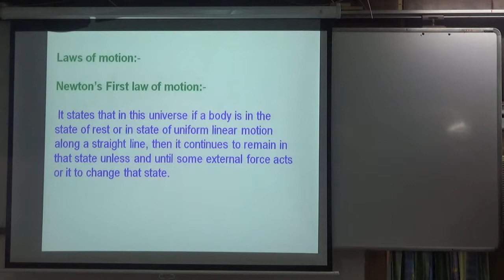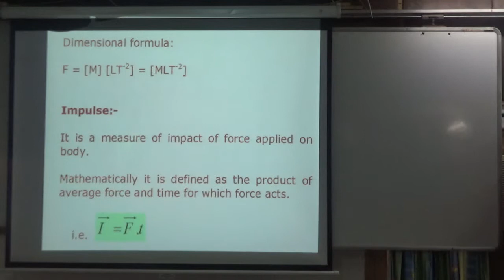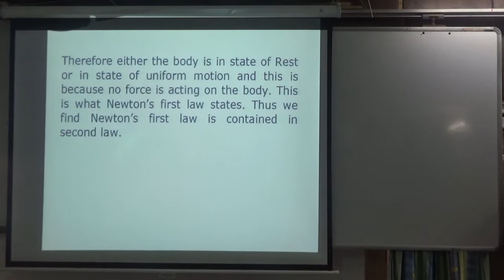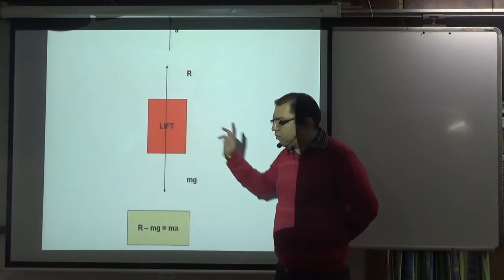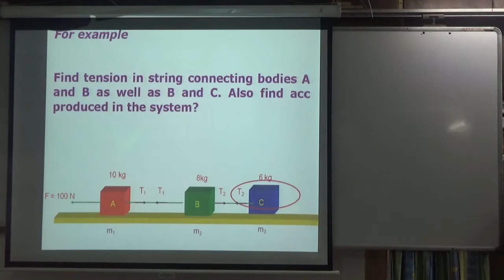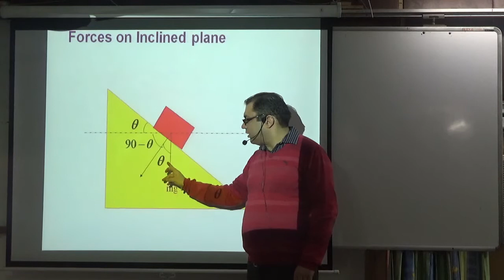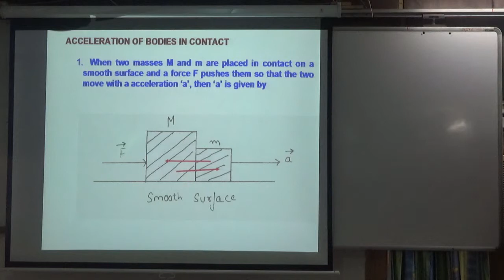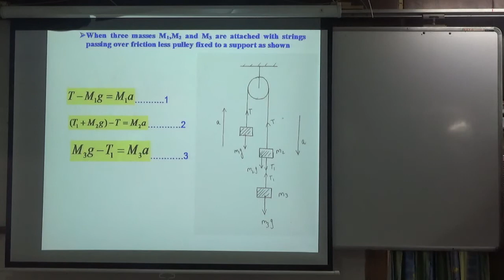2 FORCE REVISION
FORCE REVISION